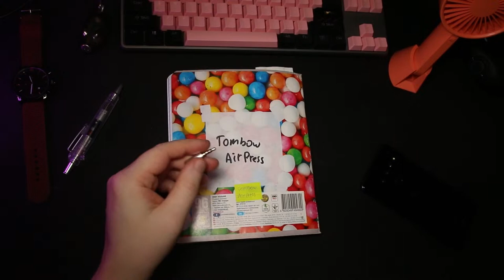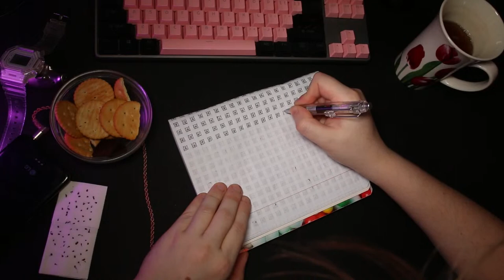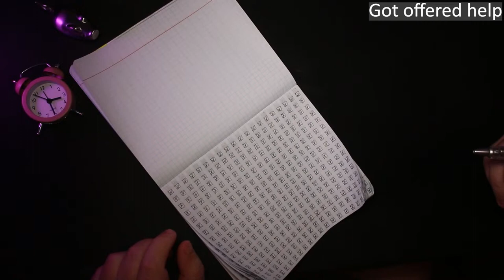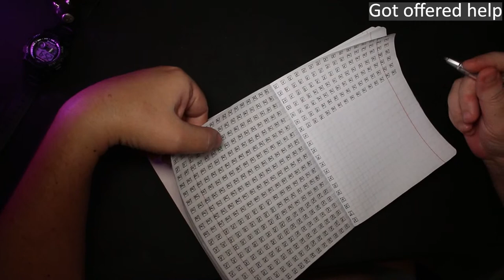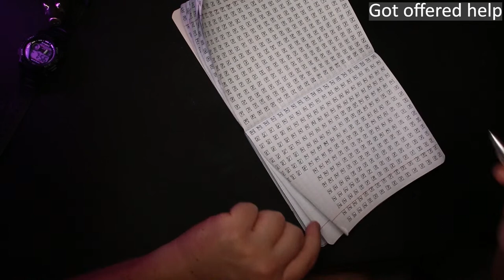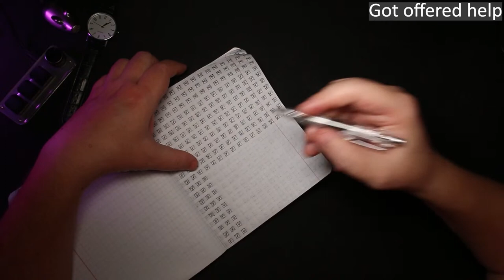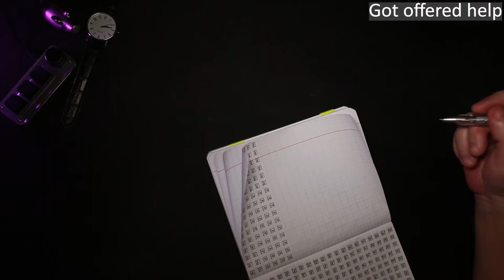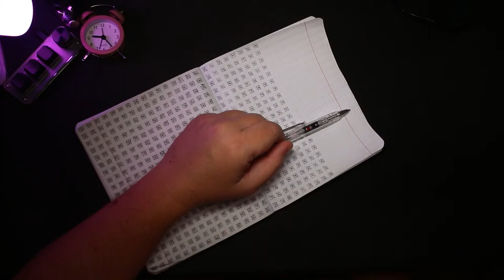Finishing off the Tombow AirPress - how long does it write for?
I decided to share how much time it takes to test a pen for my reviews..
One of the “most popular” ballpoints BIC Round Stic (it's in the same video as the Xiaomi pen)
And the “write anywhere” Fishers space pen.

I try to do full on reviews and not just lines for testing either, as I have already witnessed a number of pens fail before they run out of ink..

These videos take a lot of time and effort to create, support independent reviewers:
Or watch these streams, as I am not monetized on YouTube and I can’t even switch off unskippable ads…

You can buy the Tombow AirPress that I am using right now in the video on Amazon using my affiliate link (aka I get a small kickback at no extra cost to you):

Or wait for the full review.. I will also have a number of reviews on pen and paper topics, testing how long Muji, Pentel, Zebra’s write for..